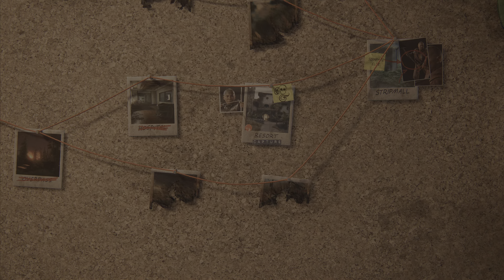Why is The Exorcist So Great? TLOU2 235 Yara Survivor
Hello you sexy beasts, this gameplay clip is from the game mode No Return in the Last of Us 2 remastered on the PS5. This gameplay mode is roguelike so weapons, enemies and maps are randomised. It typically consists of a total of 6 maps of randomised game modes such as assault, capture, hunted or hold out with the final being a randomised boss. The difficulty is hard, I prefer not to play on survivor or grounded as I feel these game modes are unbalanced with human enemies being able to spot you through objects, being very swarmy, and having the listen mode mechanic disabled. I hope you enjoy the gameplay, if you do, I have a small request, that you subscribe, like and share the video to help me grow and become monetised, these are free things for you to do and may eventually make me money :).
The gameplay is recorded on the free software sharefactory on the playstation 5 and is uploaded in 4k HD.

the last of us 2 remastered gameplay
the Last of us II Remastered
the last of us II gameplay

Redbubble
EllDAV777.redbubble.com

Ebay
Ebay.com.au/usr/elldav6585